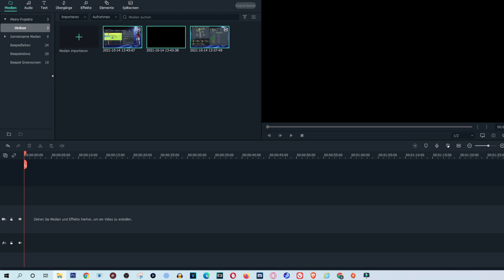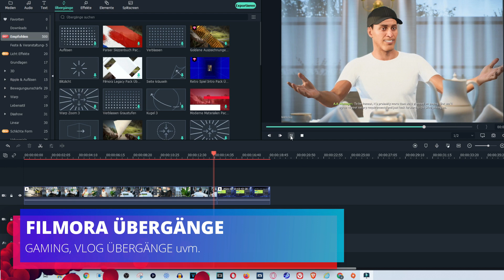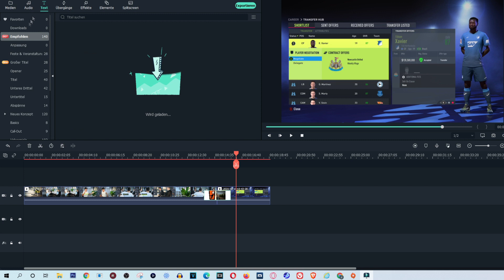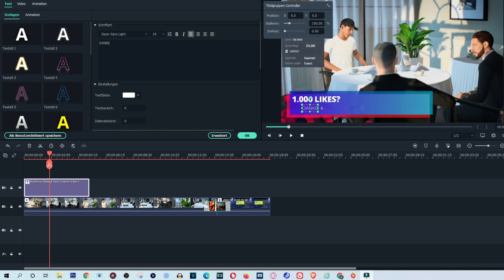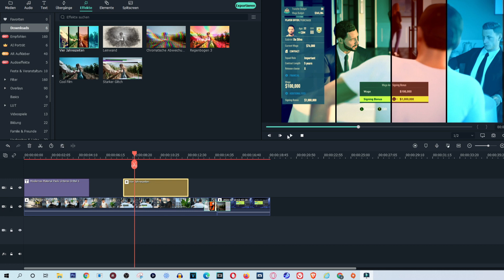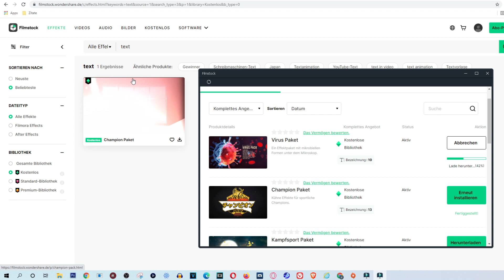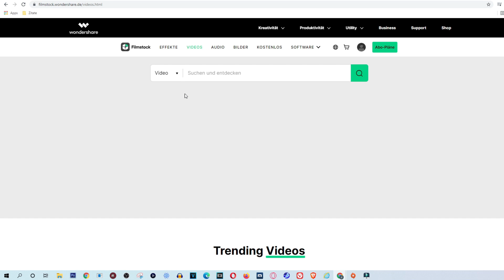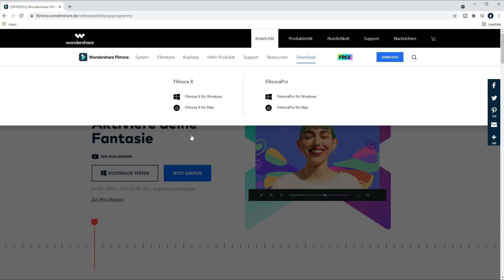Gaming Video - FIFA GAMING VIDEO erstellen | Filmora X Showcase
Viel Spaß dabei!🐤
Willst du die verwendeten Materialien kostenlos runterladen? So geht's!
Lade Filmora runter, da Filmstock Pakete nur von Filmora unterstützt werden.
c. 📱 Jetzt Handy? E-Mail mit Download-Link bekommen
Möchtest du auch einen YouTube Abspann erstellen? Komm, schau das Tutorial an und teile dein Video mit dem Hashtag videosmitfilmora! Die neuste Version von WondershareFilmoraX DOWNLOAD

0:00 Intro
0:06 Thema: Fifa Gaming Videos mit Filmora erstellen
1:43 Übergänge hinzufügen
4:08 Text Element hinzufügen
5:45 Audio Effekte hinzufügen
7:14 Filter Effekte hinzufügen
7:38 Weitere Effekte runterladen
11:43 Outro

nachrichten-sendung
eigene-tagesschau
eigene-nachrichten-professionell
filmora-video-editor
filmora-10-tutorial
video-schneiden-für-anfänger
video-schneide-programme